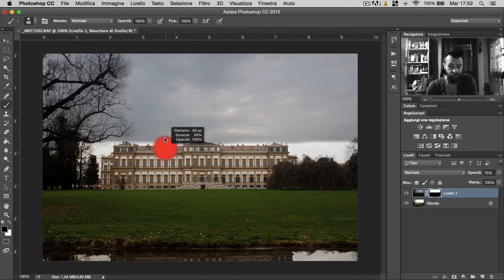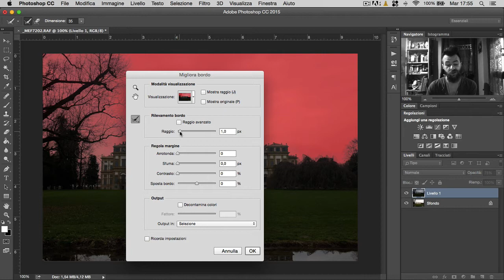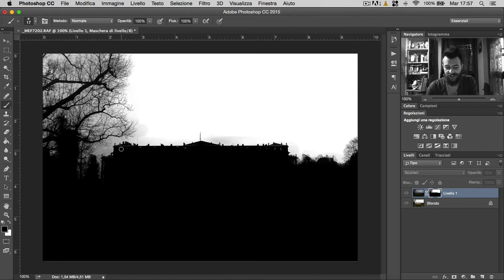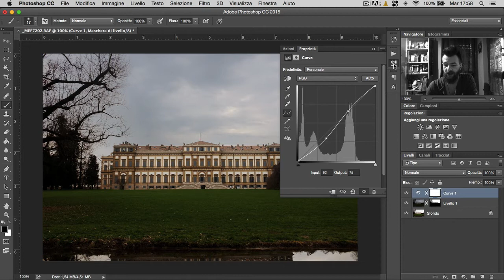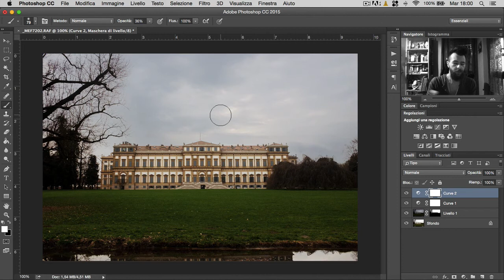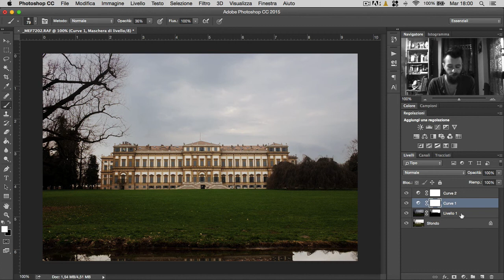DOPPIA ESPOSIZIONE... METODO SEMPLICE (PHOTOSHOP TUTORIAL ITA)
► Acquisti un prodotto su AMAZON? Se lo fai passando tramite questo Link puoi offrirmi, gratuitamente e senza alcuna spesa aggiuntiva, un caffè!